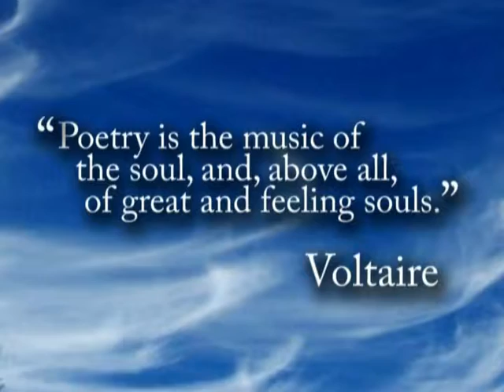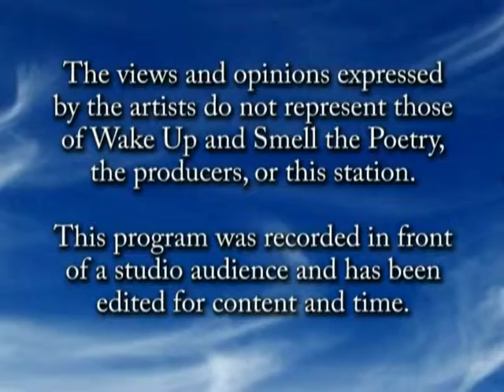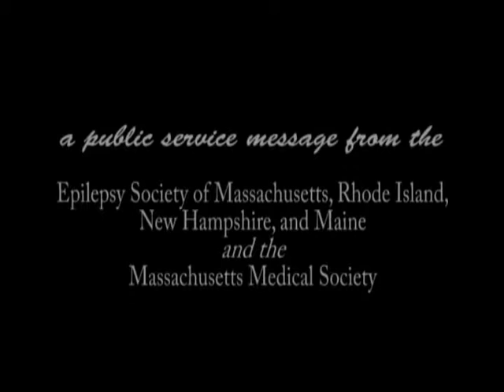Wake Up 2011 May E